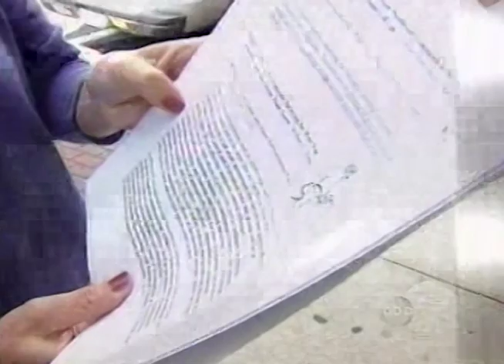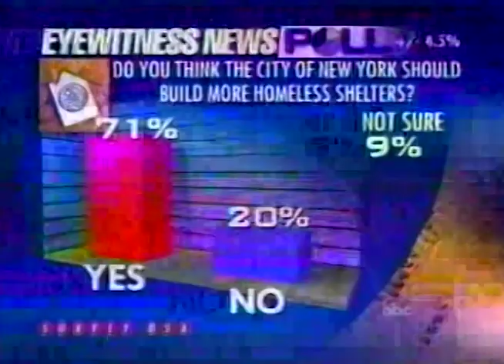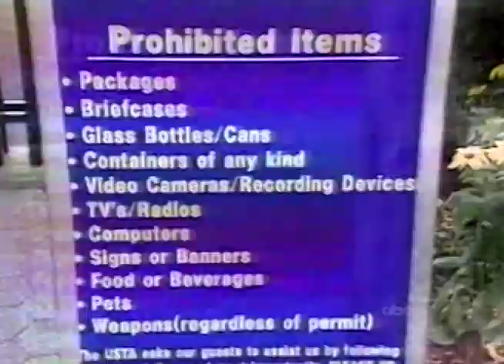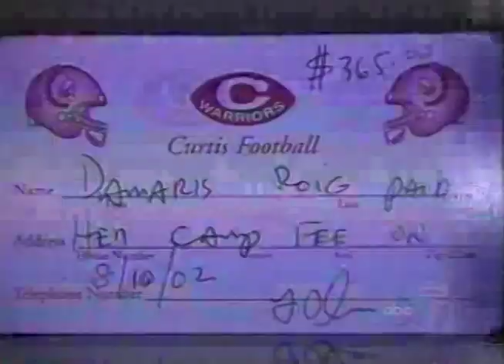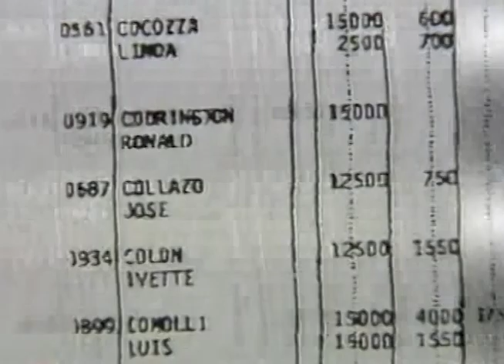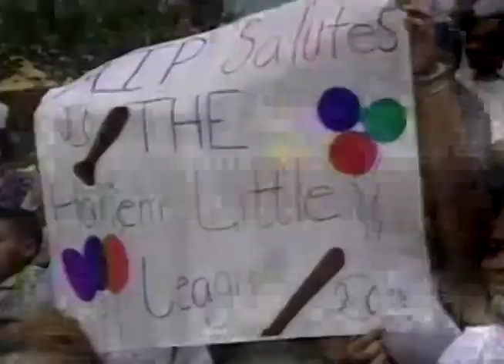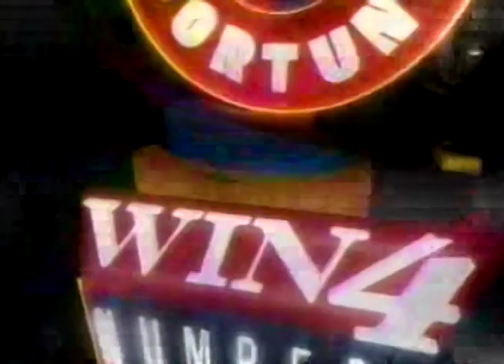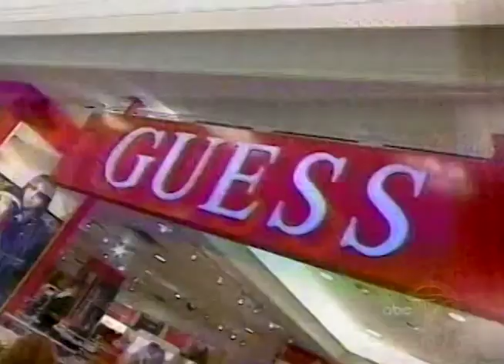WABC TV ABC 7 EyewitnessNews At 5pm New York August 26, 2002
This broadcast is from WABC TV in New York, New York, United States from August 26, 2002. Some promos, commercials, branding, or interstitial material may be included.